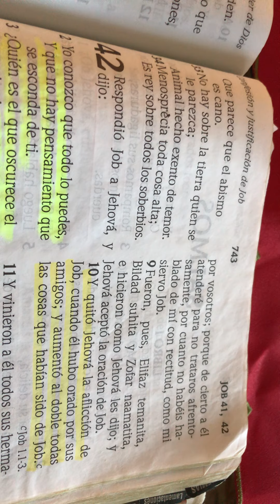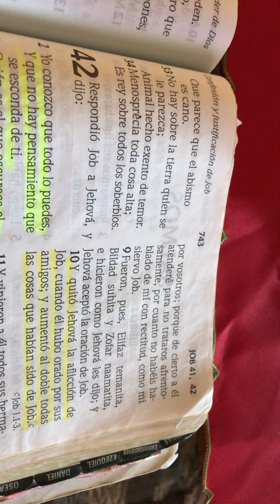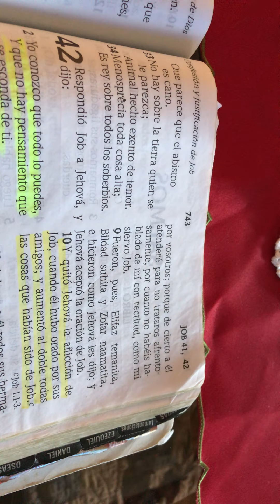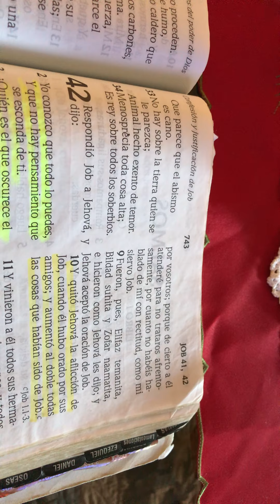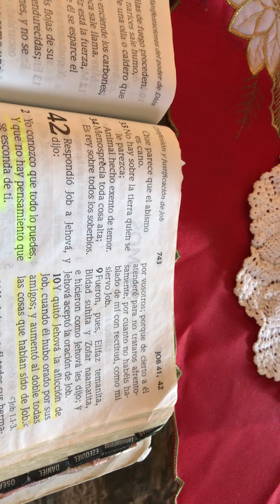!!!Cuando dejamos a Dios actuar!!!